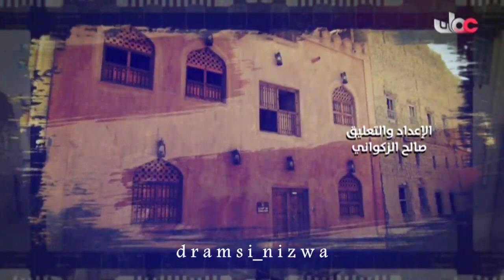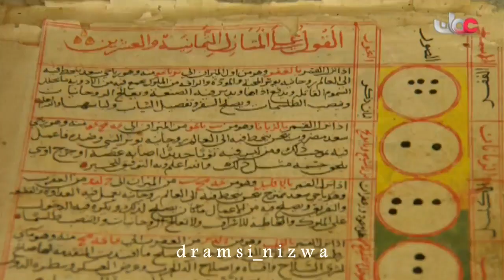حارات عُمانية ( حارة العين ) بولاية إزكي